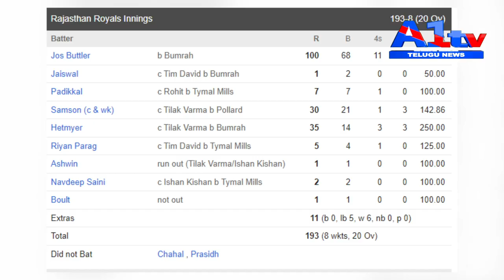ఎదురులేని రాజస్థాన్ రాయల్స్... ముంబయికు తీవ్ర నిరాశ || A1TV TELUGU